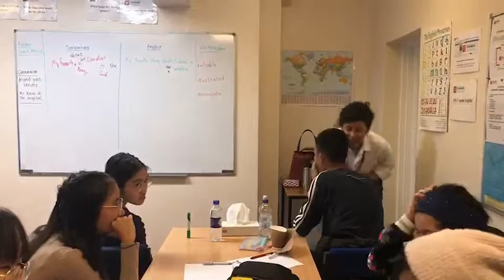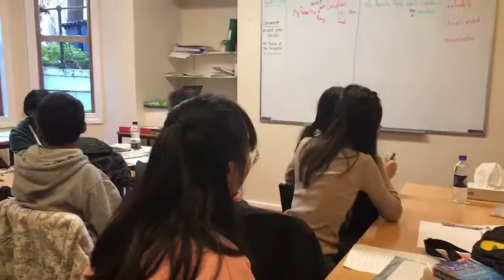ห้องเรียนที่ลอนดอนเป็นยังไง ไปดูกันเลย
นักเรียนแลกเปลี่ยนระยะสั้นช่วงตุลาคม และเมษายน น้องๆจะได้เข้าเรียนที่สถาบันภาษาที่มีชื่อเสียงของลอนดอนและพักกับโฮสต์บ้านละ 2 คนค่ะ